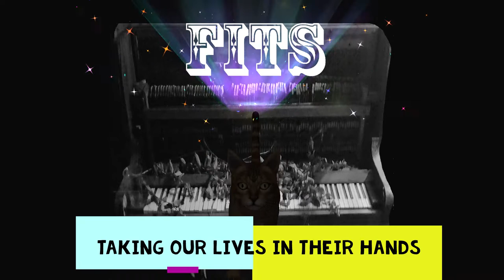Taking Our Lives In Their Hands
FITS latest Covid Lockdown original composition recorded and produced at Huanui Studio.